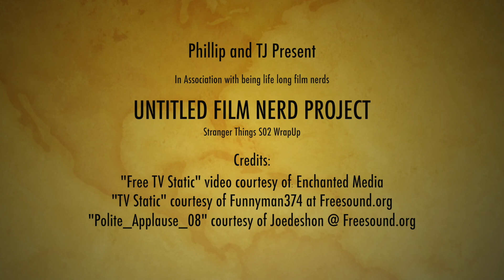Stranger Things Season 2 • Overall Review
Recently rescued after a hard drive crash last winter, here's the overall review of Stranger Things Season 2!

Originally recorded November 3rd 2017